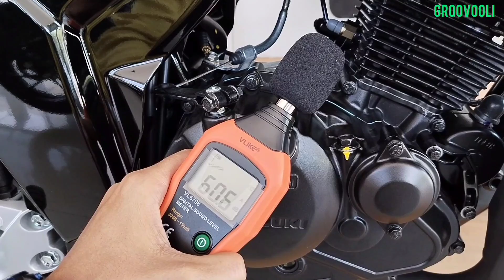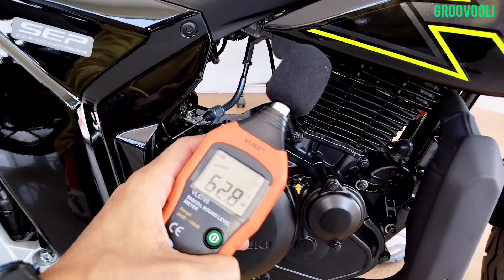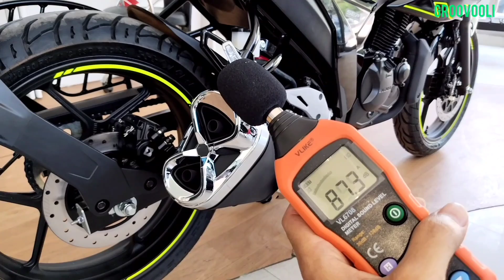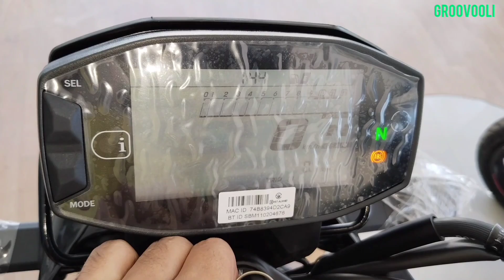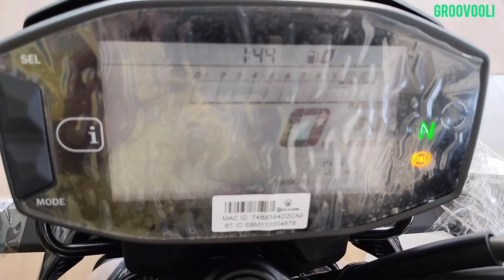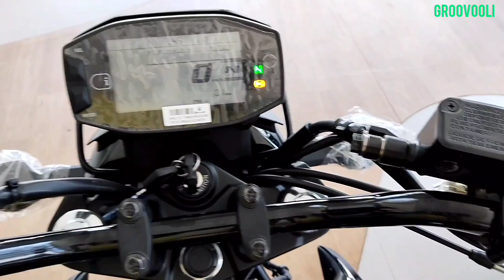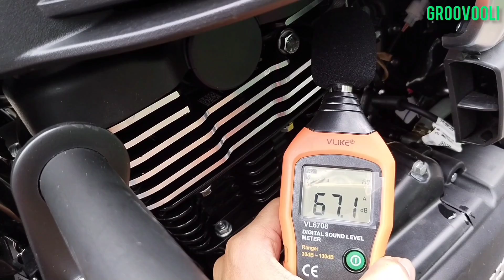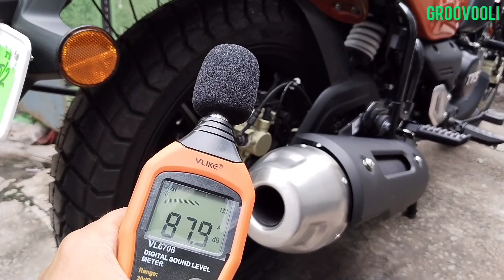Suzuki Gixxer 150 X Tvs Ronin 225 2023 E20 Model Bike Sound 360 Bike Horn, Engine & Exhaust Sound DB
E20 Suzuki Gixxer 150 vs E20 Tvs Ronin 225 2023 E20 Model Bike Sound Test

Bluetooth Bike
Engine Sound
Horn Sound
Exhaust Sound

DB Sound

Digital Sound Level Meter

Sound of Bike